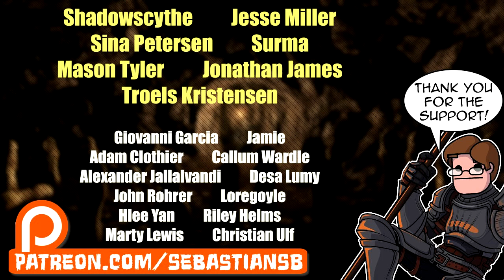Let's Play Dragon's Dogma: Dark Arisen PC Part 41 - Chamber of Anxiety